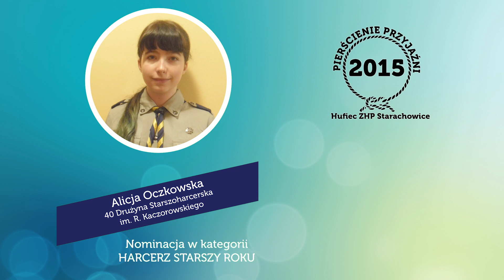Pierścienie Przyjaźni 2015 - Harcerz Starszy Roku